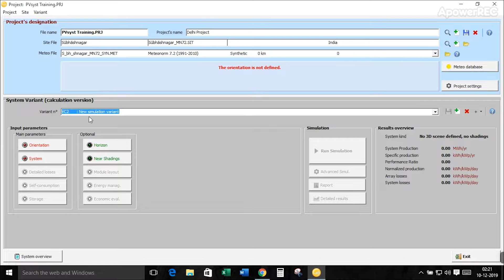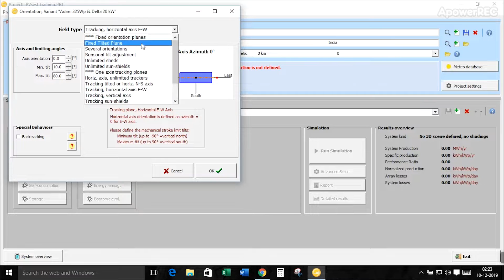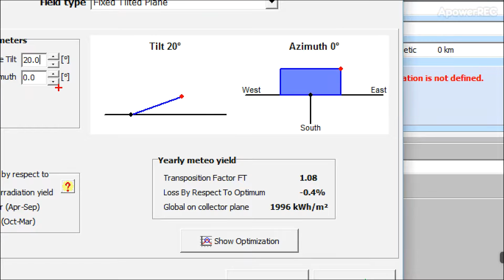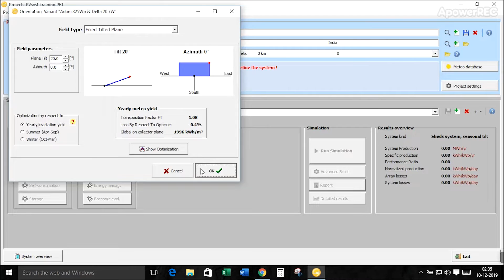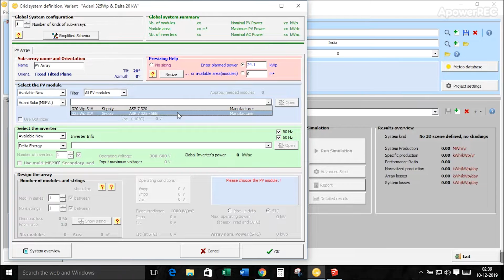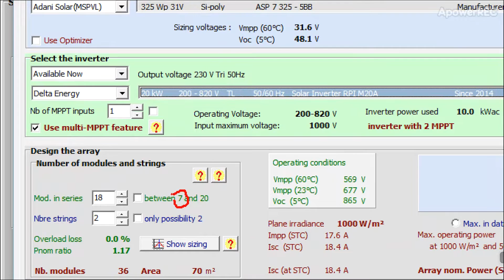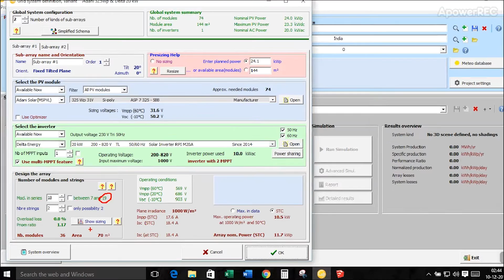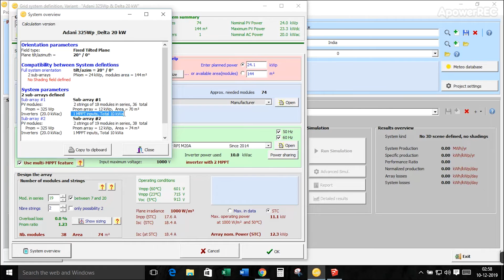PVsyst Software Training Episode 3/(Solar Power Training Episode 7 )pvsyst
Wish you a very Happy New Year to all my followers.
Let's move on to the new advanture.

Hello Friends, It's my third episode of PVsyst training series.
This tutorial, covers 2 tab of PVsyst software,
Orientation & System

This video covers:
Variant
Field Type
Tilt Angle
Azimuth Angle
String Sizing
MPPT Understanding
DC/AC Ratio or Overloading
Overloading Loss

Thanks,
Amiya